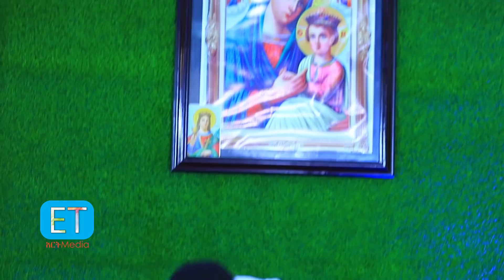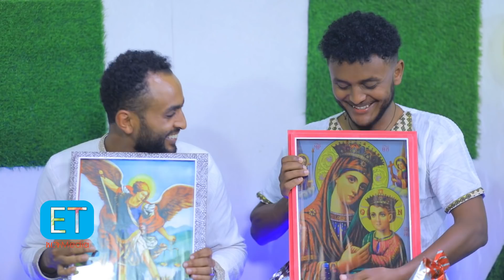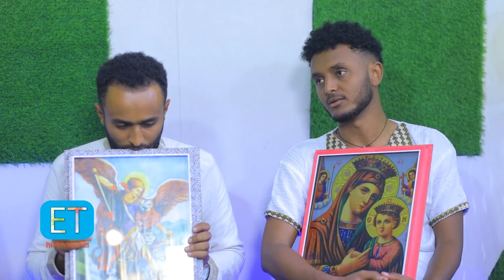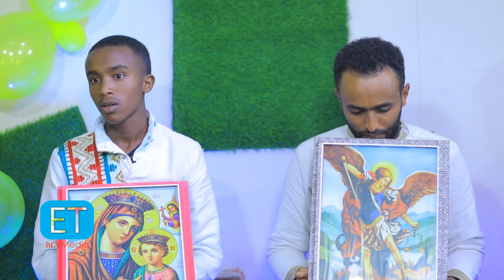❗️እናስተውል❗️ ወጣቶች እናስተውል ግዜው ከፍቷል። በጣም በጣም እናስተውል። ከወጣቶ አንደበት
ኢቲ አርት ሚድያን መርጣችሁ ሰብስክራይብ ስላረጋችሁ እናመሠግናለን።

     በኢቲ አርት ሚድያ ላይ *ሀሳብ አስተያየት ካላችሁ

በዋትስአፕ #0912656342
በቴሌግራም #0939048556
          *ፃፉልን